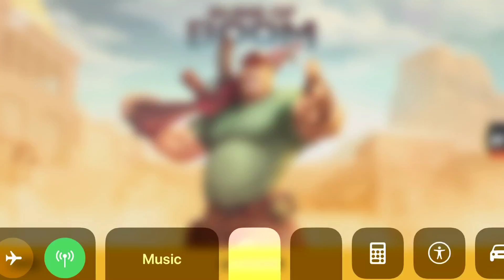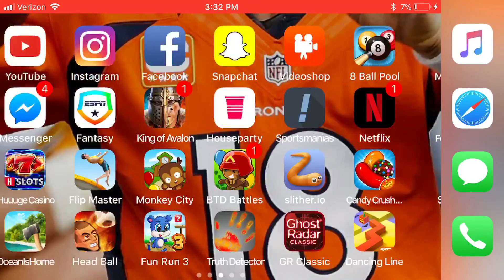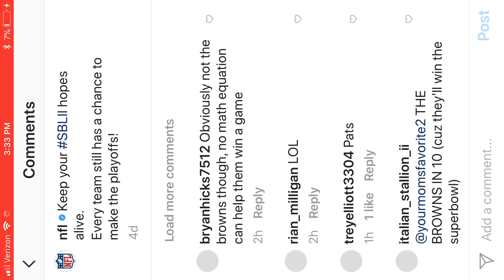Playing guns of boom